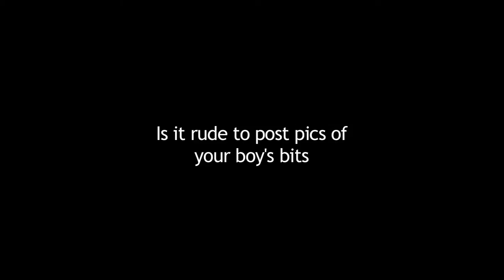Pregnancy Vlog: 22 Weeks. Ultrasound & Gender Reveal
🔅 Scenes from our one and only ultrasound during this pregnancy, where all sorts of health stuff with mom and baby is revealed, including the baby's gender. Pregnant?

Curious about the equipment we use to make these videos?